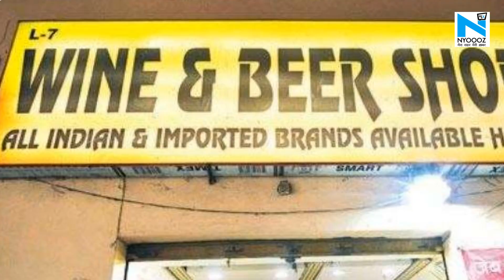Lockdown में ये राज्य करेगा शराब की Home Delivery, राशन की चीजें भी घर पहुंचाई जाएंगी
LOCKDOWN 3.0 में सरकार ने कई चीज़ों को लेकर राहत दी जिसमें शराब की दुकान खोलने को भी कहा है..पंजाब सरकार ने शराब की होम डिलीवरी की अनुमति दे दी है...यानी 7 मई से से आप घर बैठे शराब के मनपसंद ब्रांड को ऑर्डर कर सकेंगे और इसकी सप्लाई आपको घर में मिलेगी।